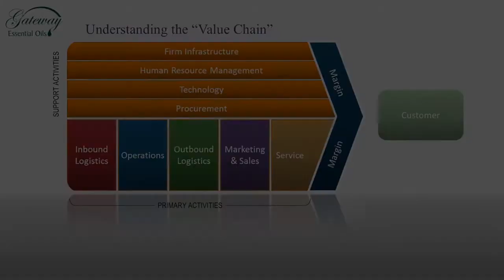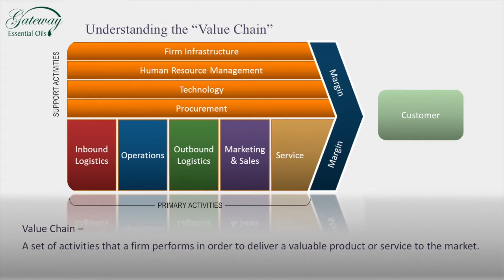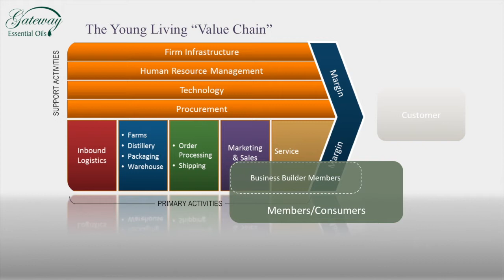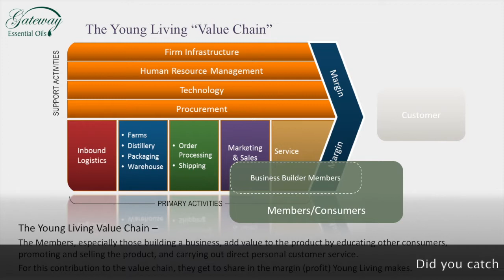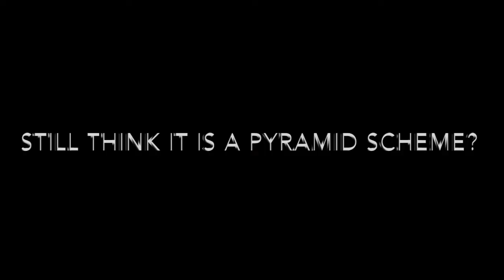Pyramid Scheme?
A look at the business of being and independent distributor of Young Living Essential Oils compared to a "traditional" business